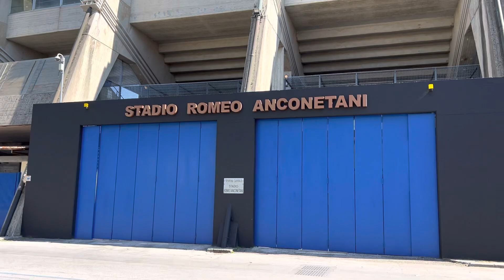👀 PISA-CITTADELLA | BEHIND THE SCENES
A look behind the scenes of the nerazzurri matches.

This is the Official YouTube channel for Pisa Sporting Club.